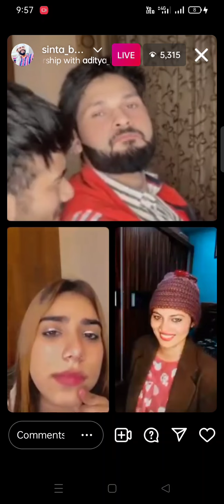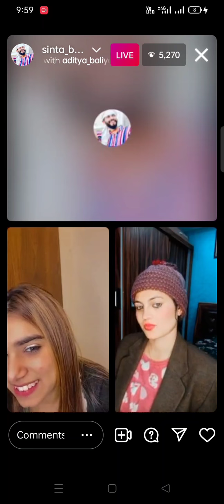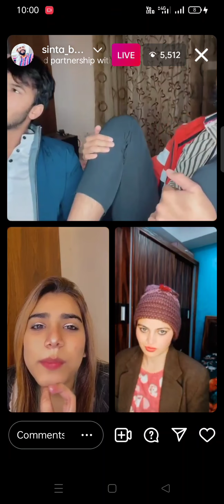sinta bhai with Sana Chaudhary live comedy scenes in Instagram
Billa mor sinta
Sana Chaudhary
live
comedy
internet